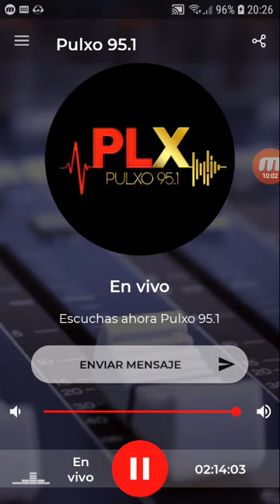coki ramirez en fernet coki pulxo 951 parte 4 29-08-2019